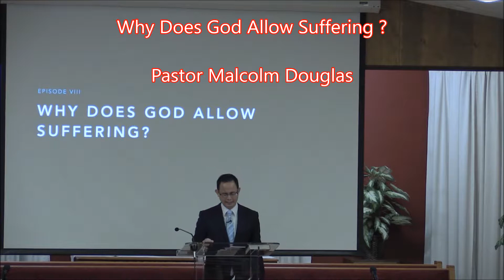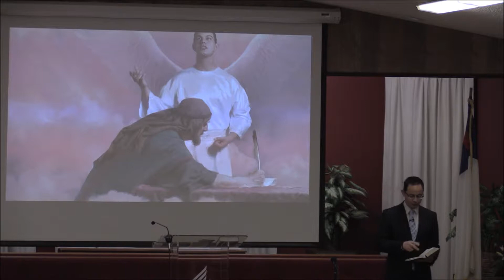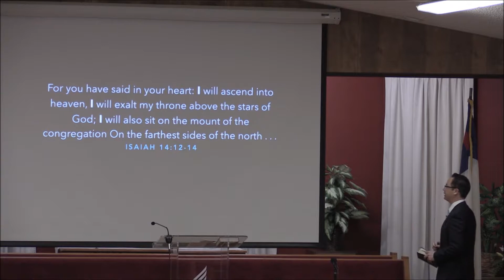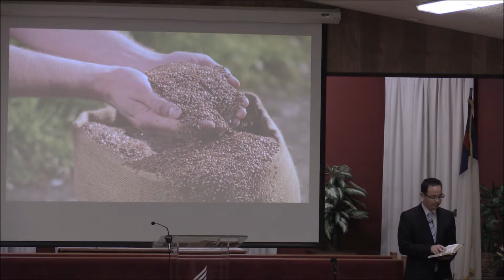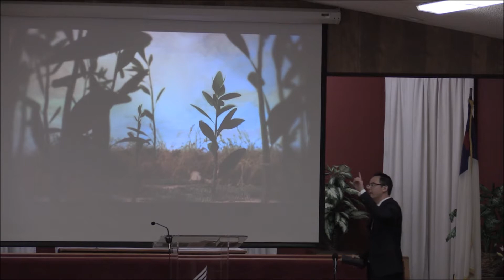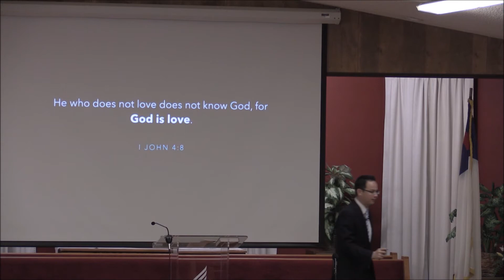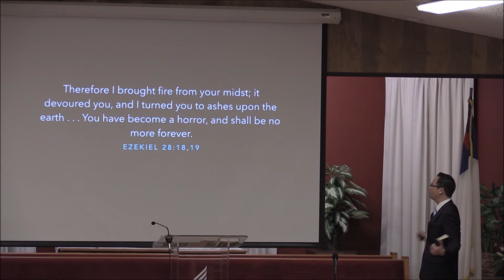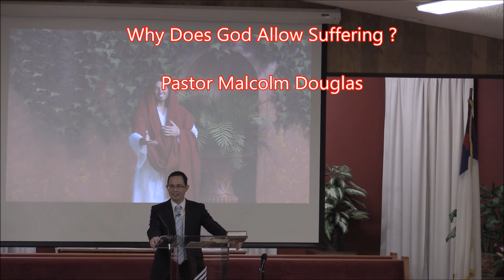08 of 20 Pastor Malcolm Douglas Why Does God Allow Suffering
Why?
Have you ever sought the answer to why if God is perfect and loving that there is so much pain and suffering?
You can KNOW today !